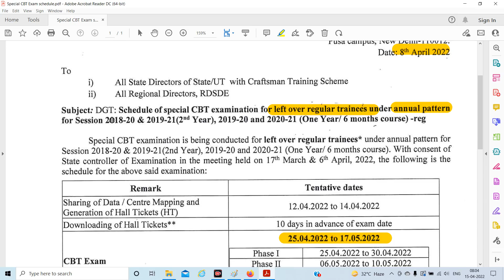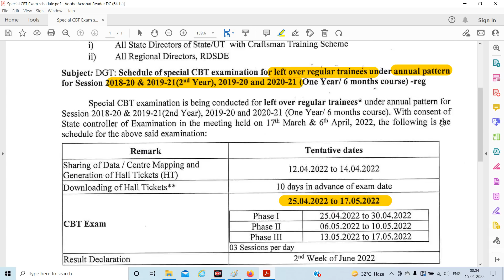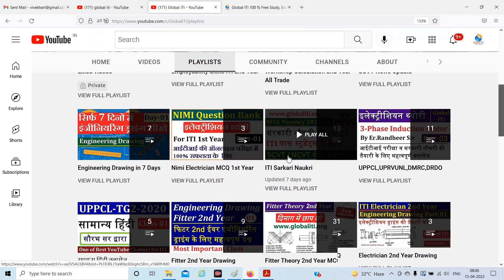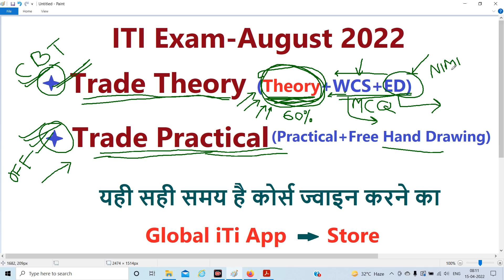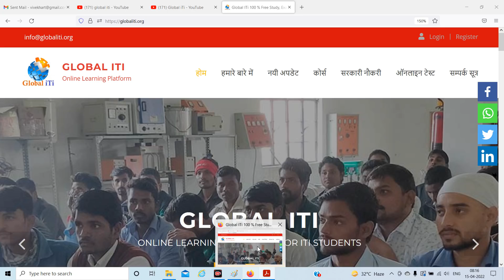Important Guidelines | ITI Exam April and August 2022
सभी आईटीआई स्टूडेंट्स इस विडियो को पूरा देखिये और समझिये